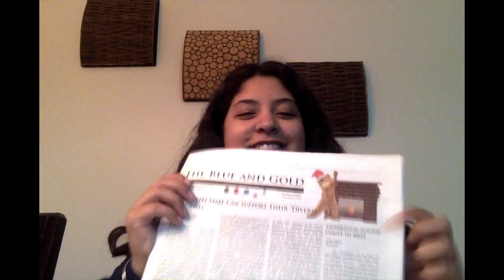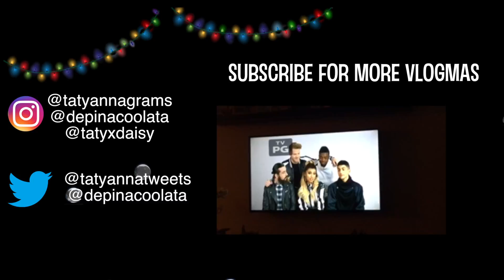UNBOXING ! // VLOGMAS DAY 15